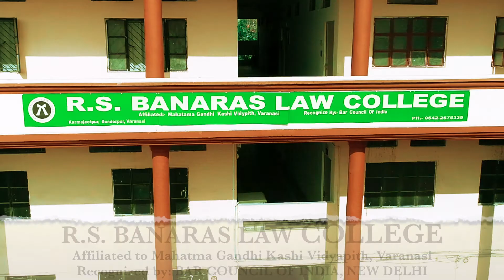RS Law College